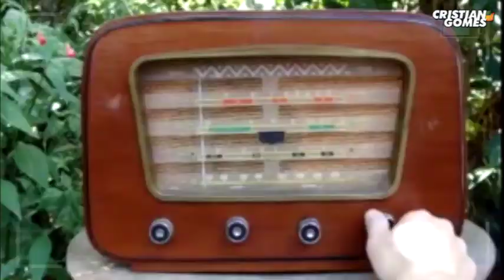CONTRAPARTIDA LEI ALDIR BRANC | HISTÓRIA DO RÁDIO EM RIO VERDE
A paixão dos rioverdenses pelo rádio vem de décadas, e vários locutores fizeram história no município, entre eles Tibeira Aventura, Ivan Diniz e Henrique Miranda e muitos outros.

Ouvimos alguns comunicadores de grande Sucesso na cidade, entre eles: Cairo Santos, Costa Filho, Moura e as novas gerações como Fernando Juju e Emmanoel Caparelli que falam da importância da paixão pelo rádio e a importância dele no progresso do município.

Nunca será demais relembrar que, desde sempre, a comunicação está entre os fatores mais essenciais para a vida saudável dos indivíduos e das sociedades. É da natureza humana essa vontade de se comunicar – algo que até os animais fazem. A comunicação faz parte das necessidades espirituais e materiais do ser humano.

Este vídeo foi produzido para concorrer ao Prêmio da lei Aldir Blanc, da Secretária de Cultura da Prefeitura de Rio Verde.